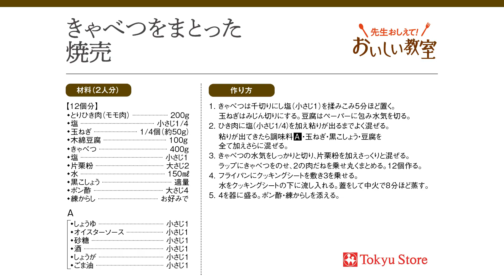きゃべつをまとった焼売